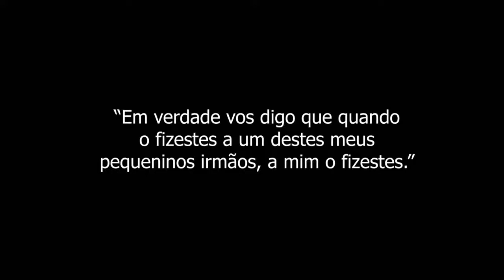PALAVRAS PODEROSAS DE JESUS CRISTO E SEUS ENSINAMENTOS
Além de Orações também precisamos ouvir a palavra de Deus.

Neste vídeo você acompanhará palavras poderosas de Jesus Cristo para a nossa vida.

Tão importante quanto ter fé e acreditar em dias melhores é entender as palavras e ensinamentos que Jesus tem para nós!

Louvado seja nosso Senhor Jesus Cristo!